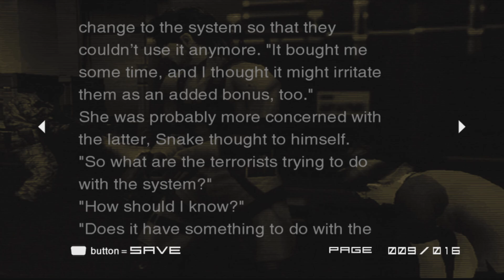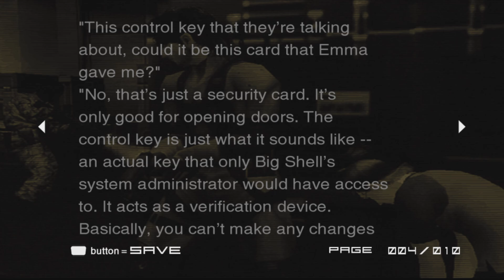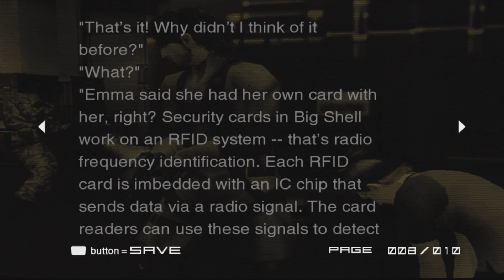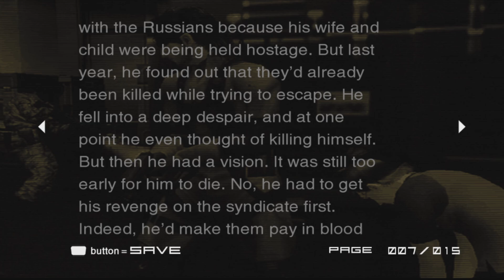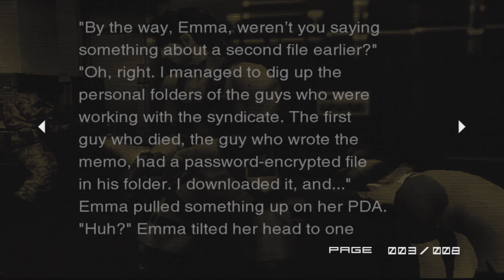Metal Gear Solid 2: Sons of Liberty - Episode 3 - Snake Tales (Big Shell Evil)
The next Chapter of Snake Tales, a search, rescue and escort mission topped off with an awesome boss fight. I really enjoyed this one and I hope you do too.